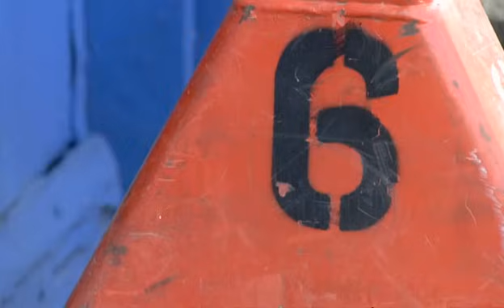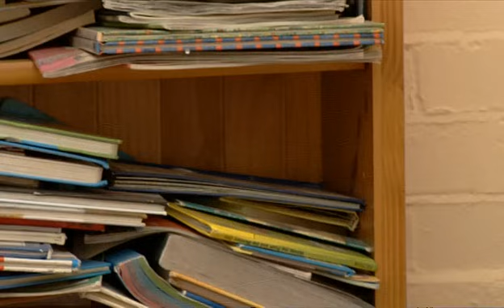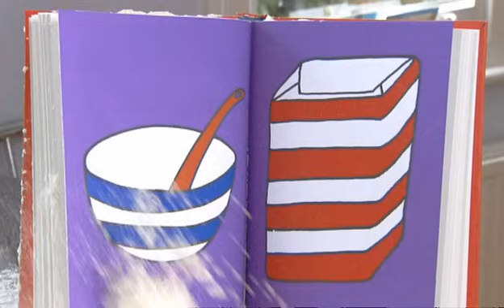Numberjacks | Out For The Count | S1E19 | Full Episode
Join Number 6 in Out for the Count as Number 2 makes everyone count wrongly. With Number 6 on a mission, it's a race against time to restore order to the counting.